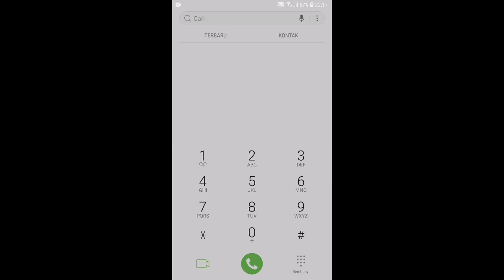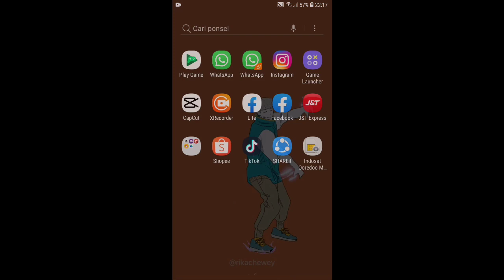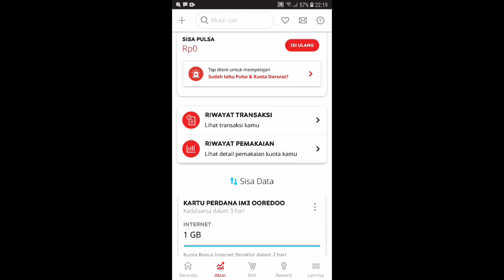Cara Dapat Kuota Gratis Indosat No Hoax 2023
Baca ulasan Cara Dapat Kuota Gratis Indosat No Hoax selengkapnya di artikel berikut ini :